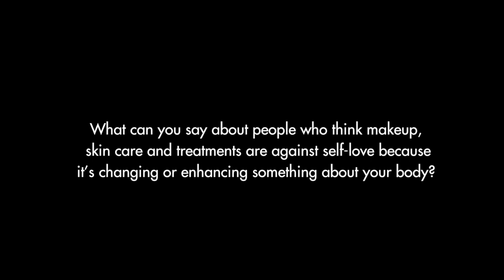Iza Calzado: The Body Love Revolution